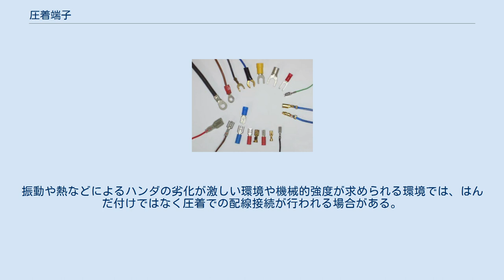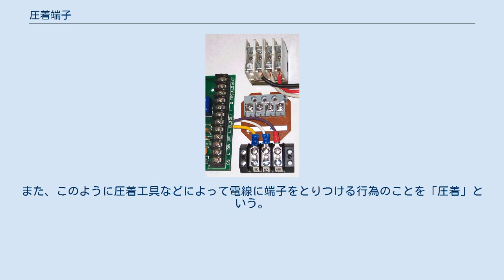圧着端子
様々な圧着端子 圧着端子（あっちゃくたんし、英語: solderless terminal）とは電線端末に取り付ける接続端子のひとつで、電線と端子に機械的圧力をかけることにより固着させることからこの名称がある。
本来、はんだ付けしていたものを、作業性改善などの目的で置き換えたものであり、英語では "solderless terminal" （solder ははんだ、lessは「非－」の意味）という。
 圧着端子にはその形状等によりいくつかの種類があるが、いずれも圧着工具によって電線と強固に固定されるものであり、端子先端は電気設備の端子盤にネジ止めするようになっているものが多い。
振動や熱などによるハンダの劣化が激しい環境や機械的強度が求められる環境では、はんだ付けではなく圧着での配線接続が行われる場合がある。
圧着端子と同じような使われ方をされているものに、圧縮端子があるが、これは圧着端子が一方向から圧力をかけて平たく押しつぶして配線と接続するのに対し、複数方向から圧力を掛けて6角形の形状に圧縮し配線と接続する物で、圧着端子よりも素線切れの心配が少ないが高価で接続により手間が掛かる。
また、このように圧着工具などによって電線に端子をとりつける行為のことを「圧着」という。
丸形絶縁被覆付圧着端子（リングターミナル） 端子盤と絶縁被覆付圧着端子 ^